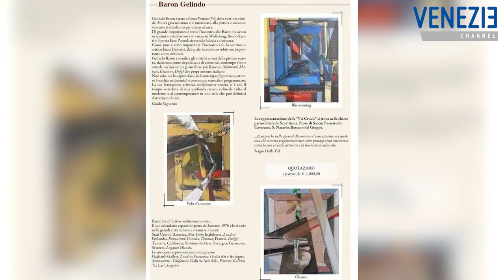Barone Massimiliano Enrique Costa presenta il Maestro pittore Gelindo Baron